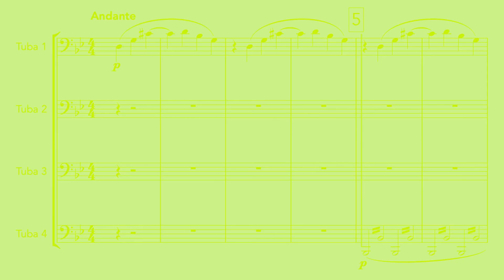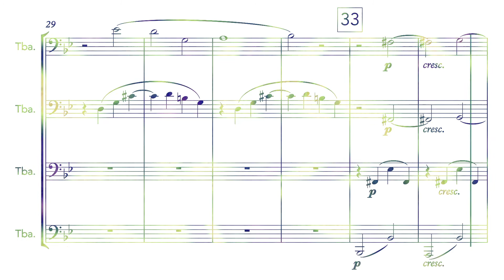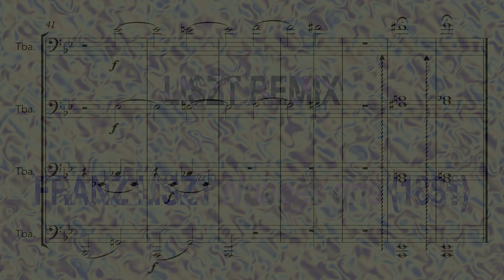Nuages Gris - Franz Liszt for tuba quartet (arr. Brett Copeland)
Brett Copeland - arranger and tuba(s)
Recorded at *Elmhurst Studios on 4/12/2020
Gear used:
SM57 Microphone
Behringer UMC1820 Interface
Logic Pro X
Meinl Weston 45slp F tuba
Wessex Chicago Presence CC tuba

*Elmhurst Studios is a fictitious place, it's just my attic.